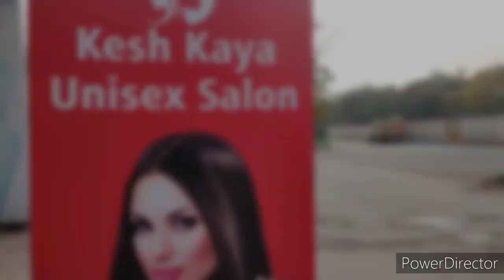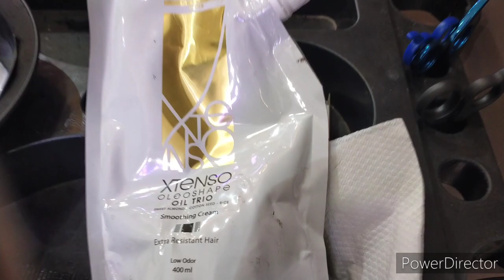Finally Keratine | Color | Smoothing | Self Care | Parlour Time | Ayushi Woman Empowerment